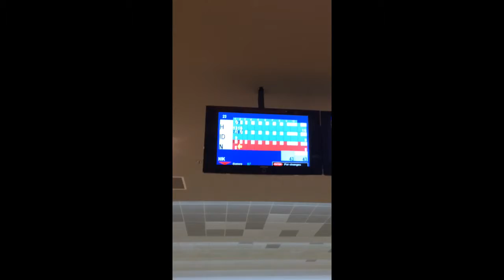Bowling moments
Swarmcraft serverip:play.swarmcraft.my